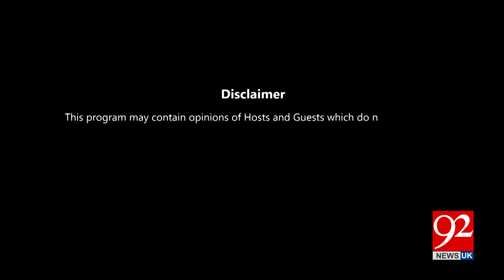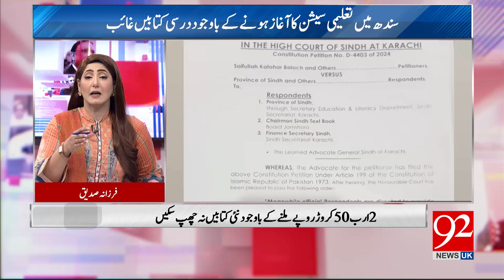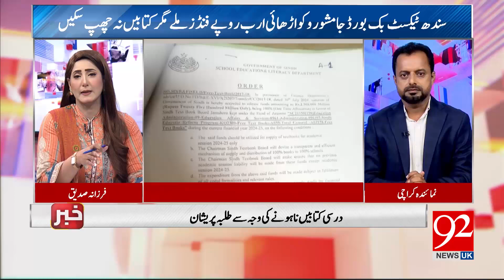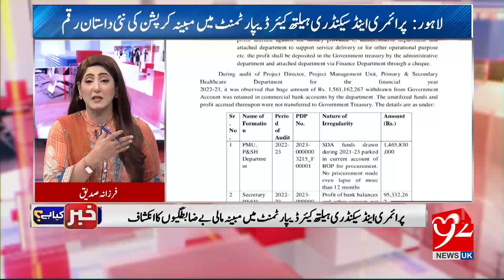KHABAR KYA HAI | Mansoor Mugheri | Sheikh Arslan | Faheem Akhtar | 15 Sep 24 | 92NewsUK